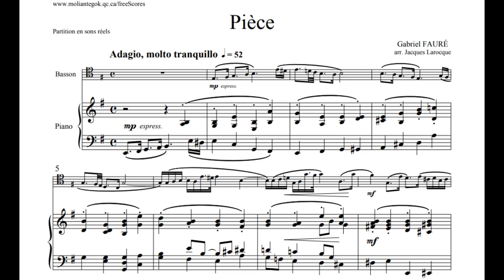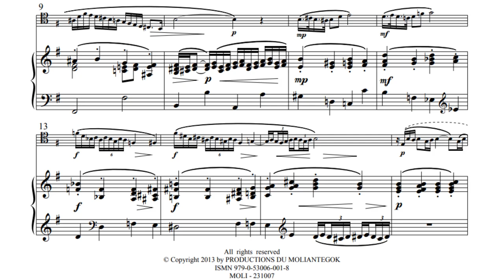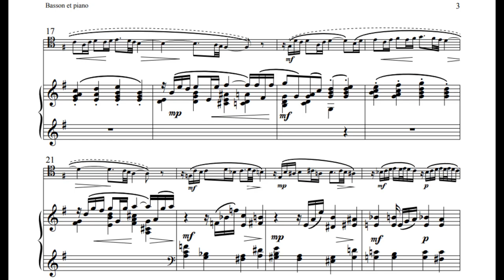Gabriel Fauré: Vocalise-étude (1906)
00:00 - I. Vocalise-étude: Adagio, molto tranquillo
Bassoon: Julien Hardy
Piano: Simon Zaoui
Year of Recording: 2020
"This music was written in the shadow of La chanson d’Ève. This is one of ten vocalises-études (in the first volume of a series) that were published under the direction of A L Hettich, singing professor at the Conservatoire. Naturally the vocalise of Faure, as director of the Conservatoire, is placed at the beginning of the volume which also contains similar exercises by Koechlin, Ropartz, Schmitt and Vierne among others. Fauré’s music is a solemn march with his characteristic mezzo staccato crotchet accompaniment. It is a haunting piece of music in its own right that deserves to be better known, but Ravel’s Vocalise en forme de Habañera of the following year (published in Hettich’s second collection) obliterated all competition." (Graham Johnson)